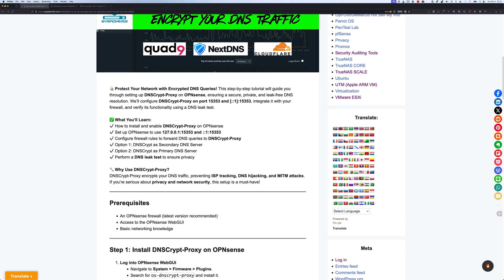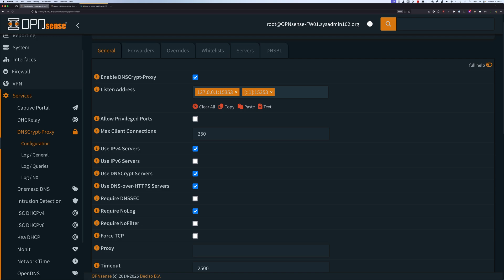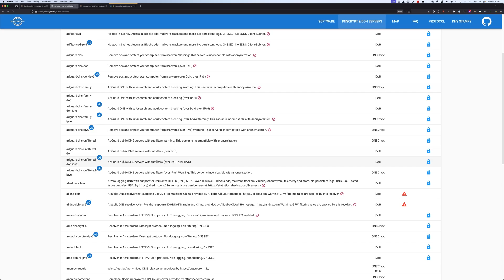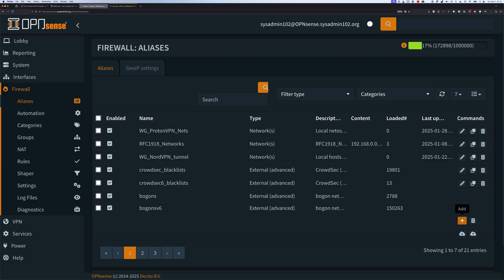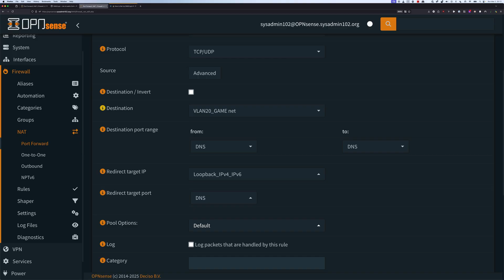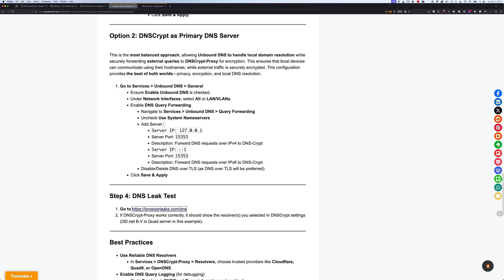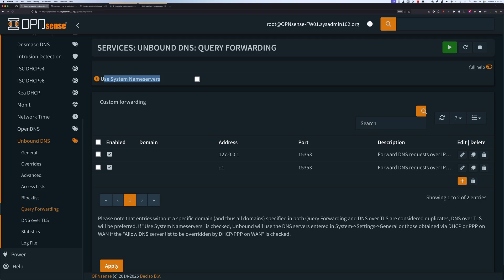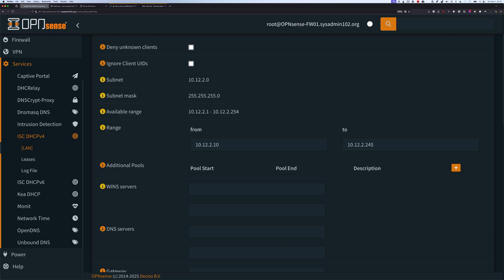🛠️ How to Set Up DNSCrypt-Proxy on OPNsense | Secure & Encrypt Your DNS Traffic 🔒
Ready to take your network security to the next level? In this video, I'll show you how to set up Unbound DNS and DNSCrypt-Proxy on OPNsense for maximum privacy and security!

📌 What You'll Learn:
✅  How to install and enable DNSCrypt-Proxy on OPNsense (0:50)
✅  Option 1: DNSCrypt as Secondary DNS Server (6:02)
✅  Option 2: DNSCrypt as Primary DNS Server (9:55)
✅  Perform a DNS leak test to ensure privacy

🔧 Whether you're a home user or a network admin, this guide will help you lock down your DNS, prevent ISP tracking, and boost security on your network!

💾 Server Hardware & Tools
📚 Networking & Cybersecurity Books
🖥️ TrueNAS HBA SAS Controller IT Mode (Art of Server)